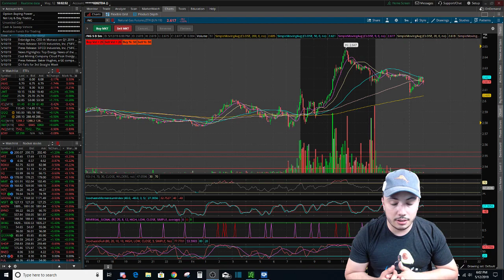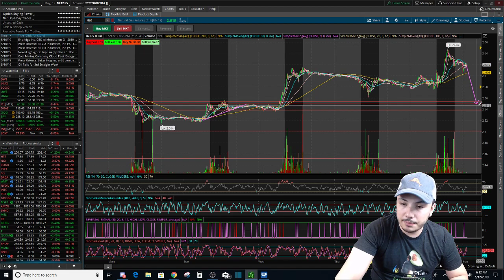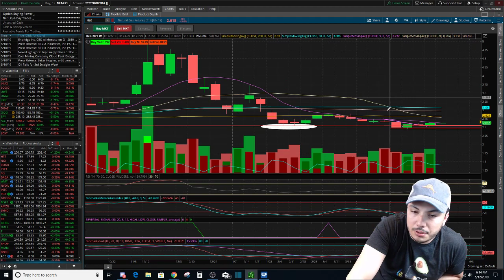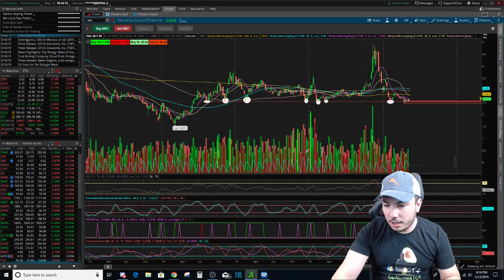Natural Gas Sunday Talk! UGAZ DGAZ UNG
I Talk about any type of tickers, what is trending, why I choose them, what is attractive about the stock etc. hopefully you guys find the videos useful and join our free chat.!

These videos are for information only on MARKET Tickers. your views may differ from ours so never attempt to make investment decision based on others opinions, again informational only.

Join our free Discord Chat to stay up to date! Have a lot of knowledgeable team mebers

or add me  @_M_Traders

We did open a discord chat which is FREE. I just need to know why you are interested.

Start trading AT 3:00am central time ! and close at 7pm central time. Unreal pre-market and after-market hours. Not even the paid brokers have this options.